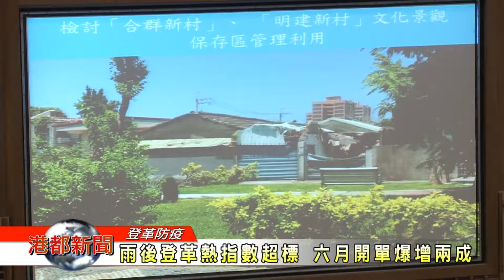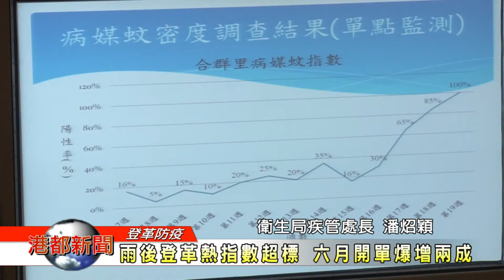1060628【港都新聞】 雨後登革熱指數超標 六月開單爆增兩成